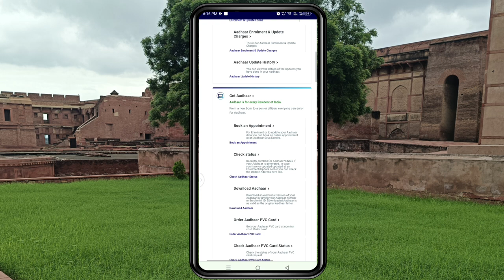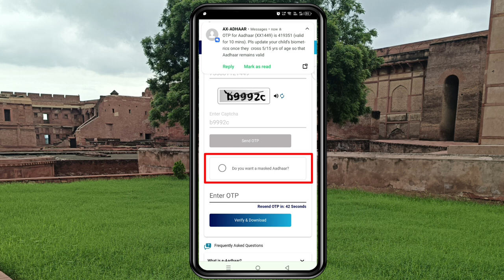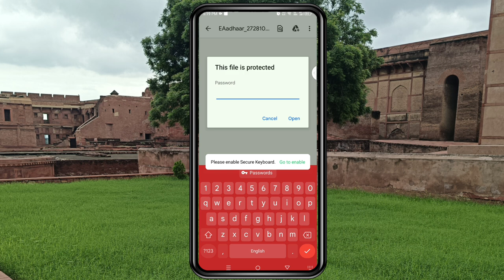Aadhar Number Wala Nikale || आधार नंबर वाला और बिना नंबर वाला कैसे निकले || mobile se nikale Aadhar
Video related
aadhar number wala aadhar card kaise download kare
number wala aadhar card kaise download karen